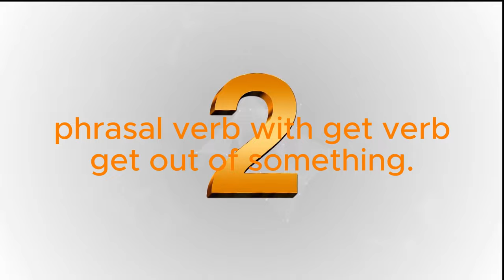Học tiếng anh qua các thành ngữ, đoạn phim 💯👌😍✌❤🥰💕😘